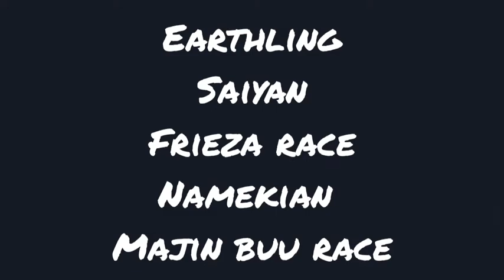Minecraft Let's Play With Phexo #5 Another Quest to Find Phexo a New Dog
Let's get this bread-
I mean dog